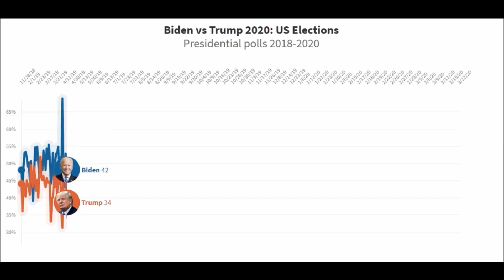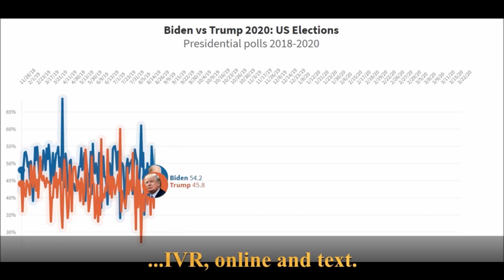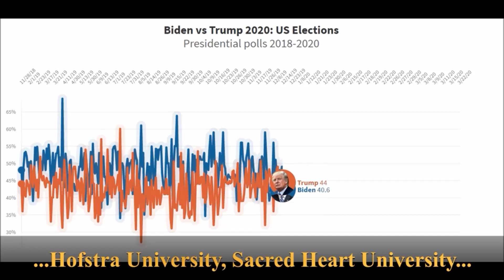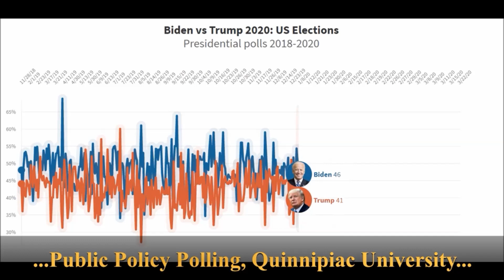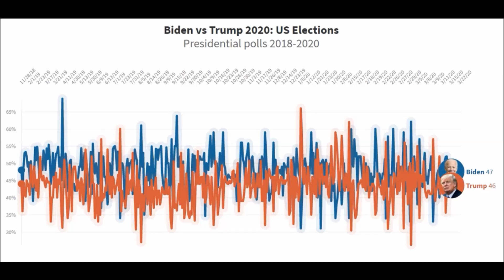Biden vs. Trump 2020 US Elections Polls Race 2018-2020. Who is winning?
The 2020 United States presidential election is scheduled for Tuesday, November 3, 2020.

Yes, Vermont Sen. Bernie Sanders is still running, but he has no realistic path to winning the Democratic nomination. That means that it's Biden vs. Trump.

POLLSTERS:
1892 Polling
ABC News/Washington Post
Amber Integrated
American Viewpoint
AtlasIntel
Basswood Research
Beacon Research
Bendixen & Amandi International
Change Research
Cherry Communications
Civiqs
Claster Consulting
Climate Nexus
Cole Hargrave Snodgrass & Associates
Data for Progress
D-CYFOR
DFM Research
East Carolina University
Emerson College
EPIC-MRA
Expedition Strategies
Fabrizio Ward
Fairleigh Dickinson University (PublicMind)
Florida Atlantic University
Fox News/Beacon Research/Shaw & Co. Research
Glengariff Group Inc.
Global Strategy Group/GBA Strategies
Gonzales Research & Marketing Strategies Inc.
Goucher College
GQR Research (GQRR)
Gravis Marketing
Hampton University
Harper Polling
Harris Insights & Analytics
Hofstra University
IBD/TIPP
Ipsos
Latino Decisions
Marist College
Marquette University Law School
Mason-Dixon Polling & Research Inc.
McLaughlin & Associates
Meredith College
Monmouth University
Morning Consult
Muhlenberg College
NBC News/Wall Street Journal
Neighborhood Research and Media
OH Predictive Insights/MBQF
Optimus
Praecones Analytica
Public Policy Polling
Quinnipiac University
Rasmussen Reports/Pulse Opinion Research
Remington Research Group
Research America Inc.
RMG Research
Roanoke College
Sacred Heart University
Saint Leo University
Selzer & Co.
Siena College
Siena College/New York Times Upshot
SocialSphere
Spry Strategies
SSRS
St. Anselm
St. Pete Polls
Suffolk University
SurveyUSA
Target Insyght
Tarrance Group
Texas Lyceum
Tulchin Research
University of Montana
University of New Hampshire
University of North Florida
University of Texas at Tyler
Univision/University of Houston/Latino Decisions/North Star Opinion Research
USC Dornsife/LA Times
Virginia Commonwealth University
WPA Intelligence (WPAi)
Y2 Analytics
YouGov
Zogby Interactive/JZ Analytics

Laptop I use